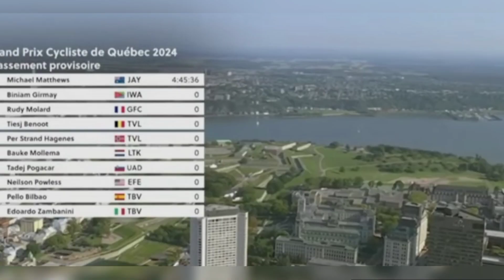Michael matthews gana por 3 vez en Quebec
El ciclista del jaico alula logra vencer a bimian girmay en un cerrado sprint en la clasica de quebec  donde el 7 puesto fue para pogacar, el ciclista micheael  matthews logra coronarse por 3 vez